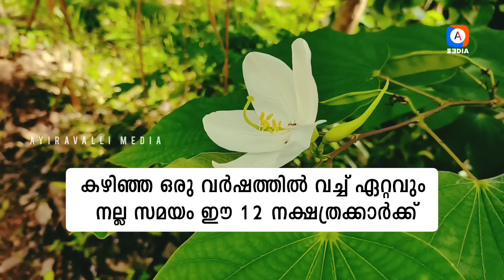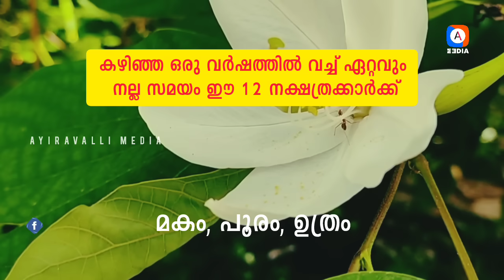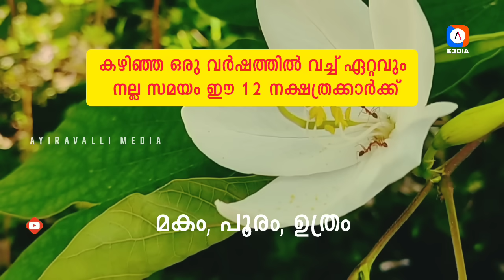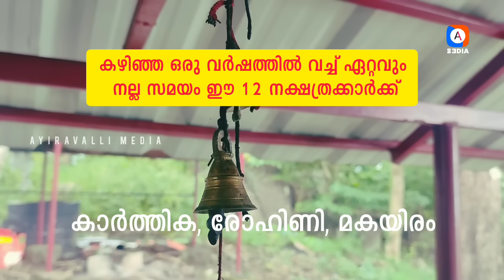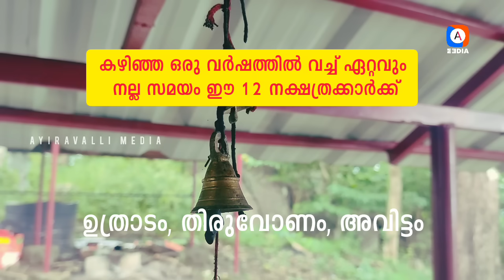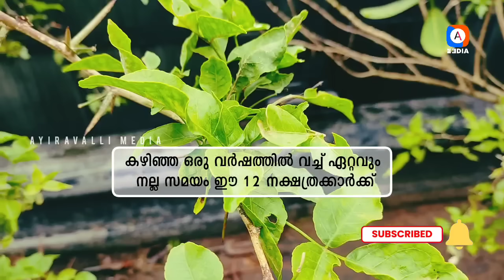അവിശ്വസനീയം! ജീവിതം മാറും, ഭാഗ്യം തൊട്ടടുത്ത്. തുലാം മാസം ഈ 12 നക്ഷത്രക്കാർക്ക് സുവർണ്ണ നേട്ടം.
കൊല്ലവർഷം 1200 തുലാമാസം ജീവിതത്തിൽ ഏറ്റവും ഐശ്വര്യം നേടുന്ന 12 നക്ഷത്രക്കാരെ അറിയാം.കഴിഞ്ഞ ഒരു കൊല്ലത്തിനിടയിൽ ഇവരുടെ ഏറ്റവും ശുഭസമയം ഇതാണ്.